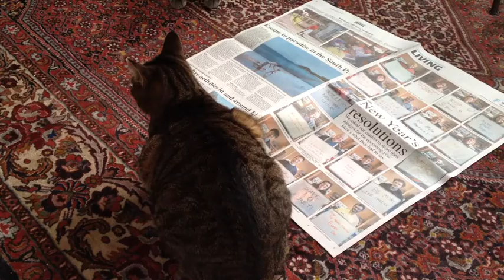Lola and Gray read the newspaper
Possibly expressing an opinion about New Year's resolutions?